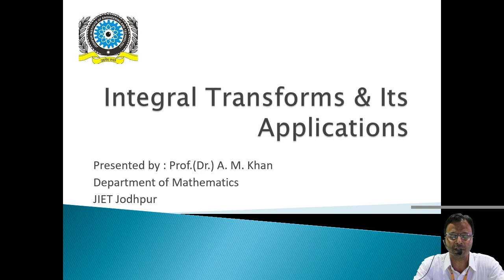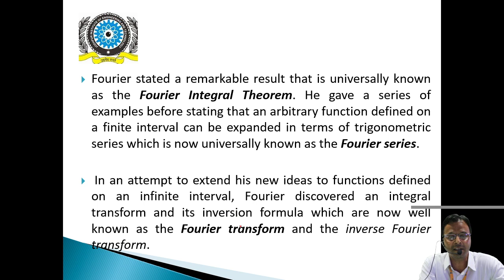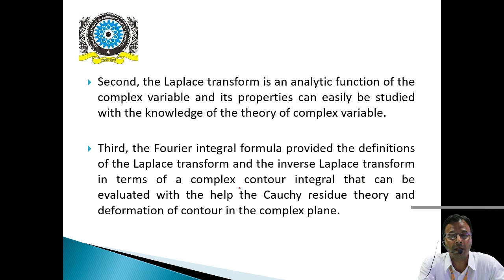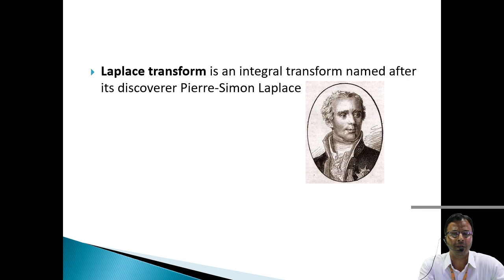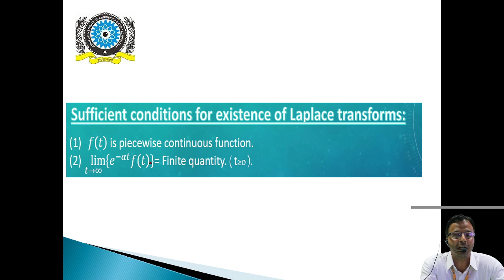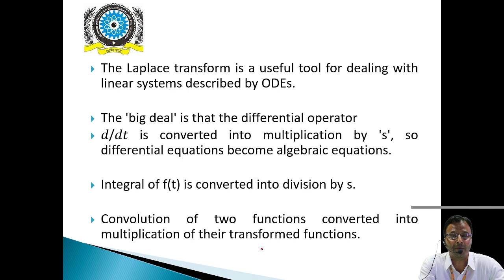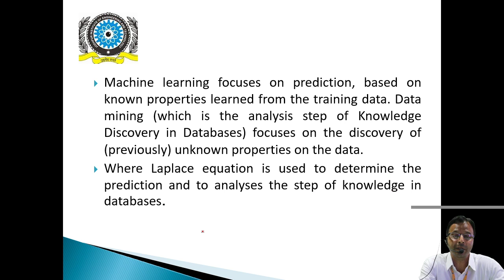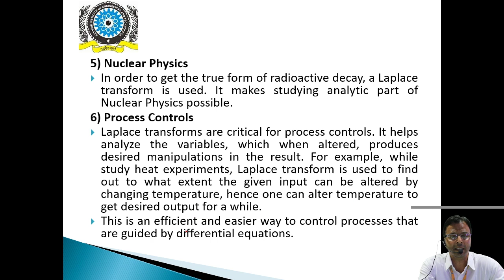JIET Universe | Lecture on Integral Transforms and its Applications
Join us for an enlightening lecture by our esteemed professor on integral transforms and their practical applications.
Explore the fundamental concepts and discover how these mathematical tools are applied in various fields.

Whether you're a mathematics enthusiast or simply curious about the subject, this lecture promises to be an engaging and insightful experience. Tune in to expand your knowledge and deepen your understanding of integral transforms!